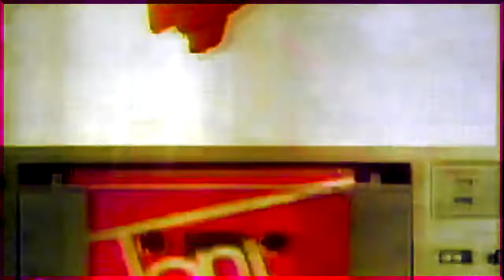Luxury Elite - rewind (MV)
New tribute to Luxury Elite

Seeya in 2019!

Video: Toni Perms (1983)
Monateg: Patryk Ludamage (C 2018) Patryk Films